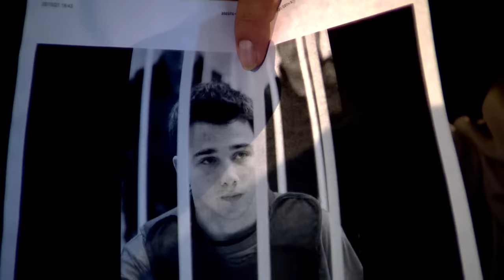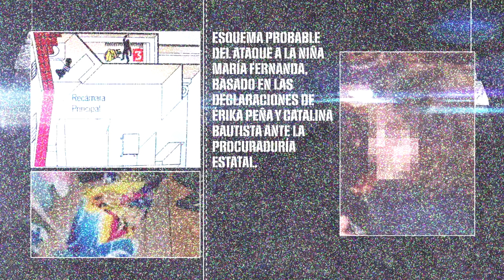LAGALERA | Javier Alatorre narra el polémico asesinato de Cumbres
LAGALERA episodio 4: El 2 de marzo del 2006, en la colonia Cumbres Segundo Sector, en Monterrey, Nuevo León, un atractivo joven de 21 años de edad se dirigió a casa de su ahora ex novia Erika Peña Coss, luego de que ésta rompiera con él.

Diego Santoy no aceptó el rompimiento y entró a la residencia de Erika para tratar de convencerla de regresar, sin embargo, ante la negativa, este intentó degollarla para después asesinar a sus dos hermanos menores con la cuerda de una cortina y un cuchillo.

La espeluznante historia es más que conocida por los mexicanos, pero Javier Alatorre tuvo la oportunidad de platicar con Erika y Diego, para intentar comprender esta masacre. ¿Qué detalles le sorprendieron? ¿Qué reflexión le dejó?

Ahora podrás ver tus noticieros favoritos en Youtube, a través de Tv Azteca Noticias. No te pierdas Hechos AM; Hechos Meridiano con Alejandro Villavazo y Christian Lara; Hechos Noche con Javier Alatorre; Hechos Sábado con Carolina Rocha y Hechos Domingo con Jorge Zarza. Todas las noticias en vivo, las encontrarás en este canal.